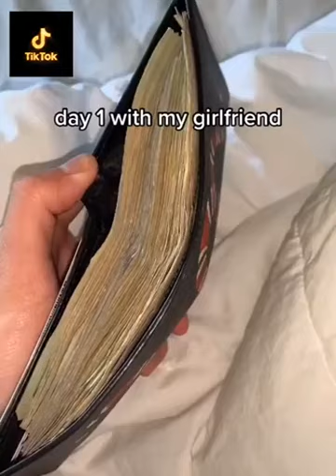Best Funny Videos TikTok Top Trending 2021#19🥰😜😂😂😂😂😂🤣🤣🤣🤣